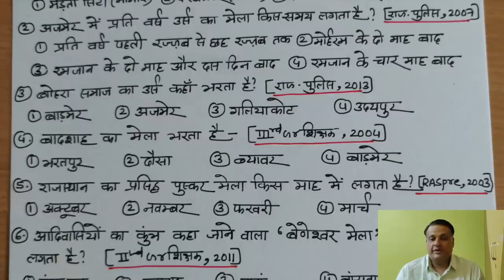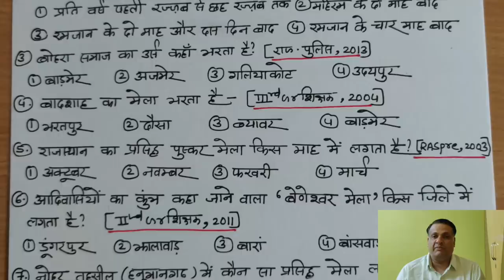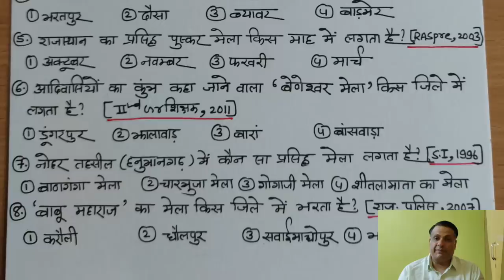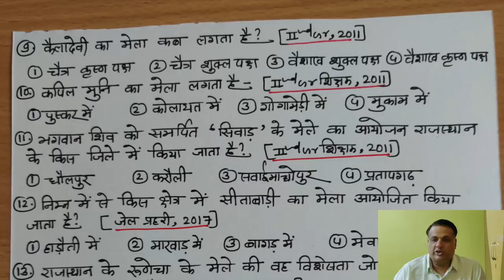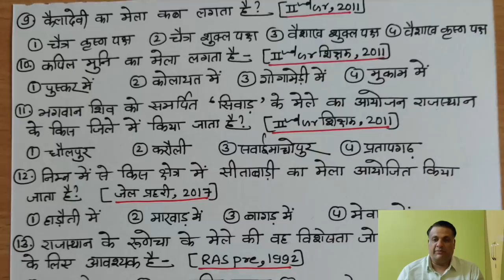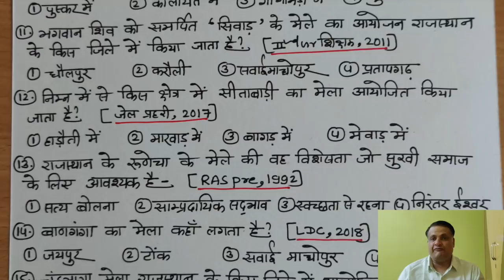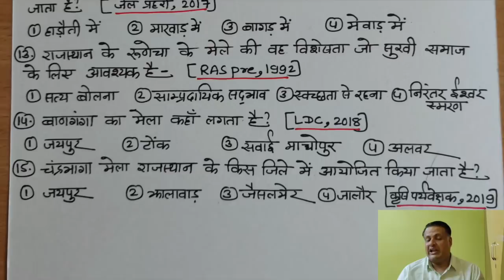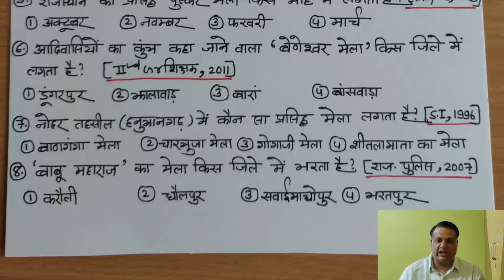राजस्थान के मेले प्रश्नावली TOPIC WISE 8 | RAJASTHAN KE MELE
Rajasthan Gk by Jitendra chauhan